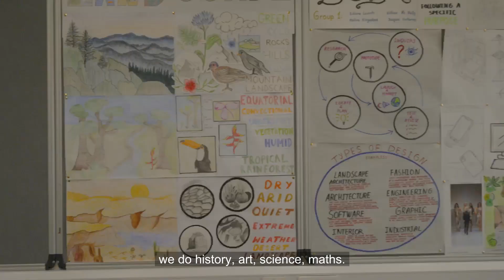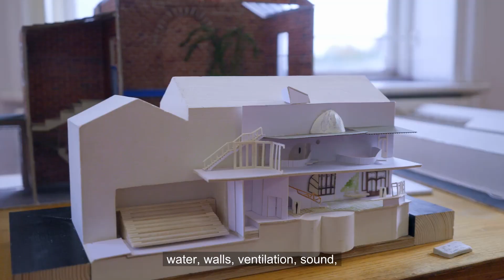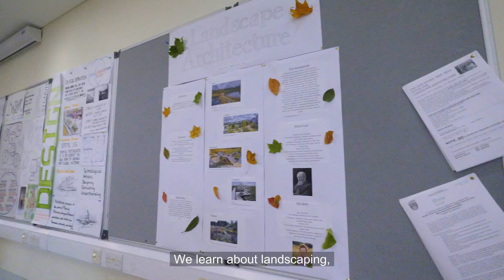Thinking about studying Architecture at UCD?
🏢🎨✏️ Check out this informative video about the Architecture course at UCD! Dr Ellen Rowley and current student Orla Fahey explain what it is, what you will be studying each year, and what it's like to be an Architecture student at UCD. Discover the art and science of designing buildings, with a focus on climate action and sustainability. 🌍🌱 Learn about history, landscaping, engineering, and more! 📚🌳🔧 Get hands-on experience in our dedicated design studios and workshops. 🖌️🛠️ Explore the cultural life of architecture in Dublin and beyond. 🇮🇪✨ Find your passion in areas like sustainability, interior architecture, set design, and planning. 🌿🏗️🎬 Join us at UCD, the oldest and accredited school of architecture in Ireland. 🎓🇮🇪 Don't miss out on this exciting opportunity! Start your architectural journey today! 💫💻